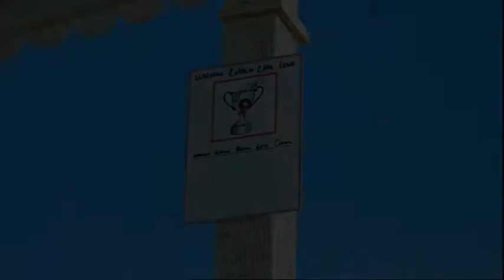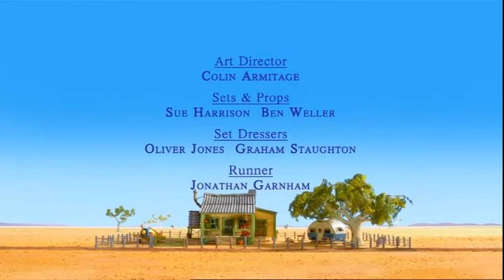George the Sportsman. The Koala Brothers. Children's Animation Series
George isn’t sure what sport he should play at the outback sports day